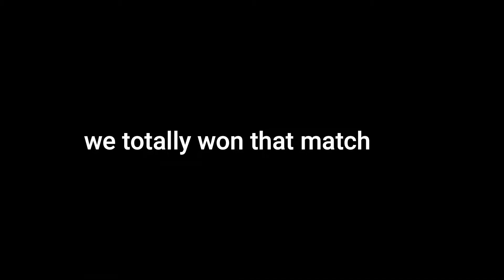symetra turrets are the WORST (overwatch)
me and the boys play some matches of 3v3 and zero gravity and do pretty good.